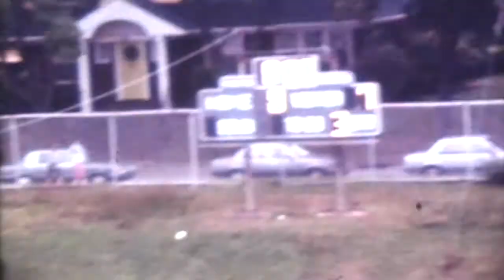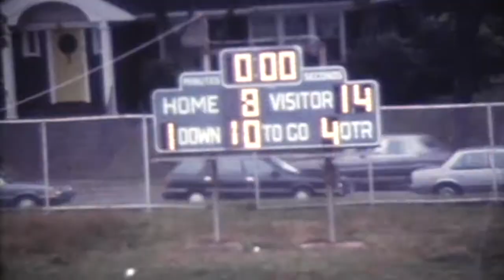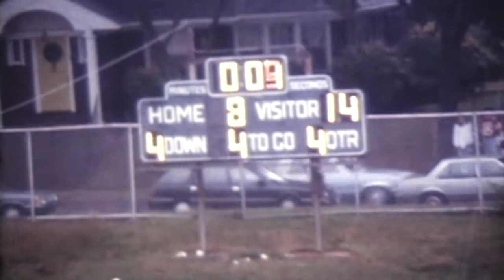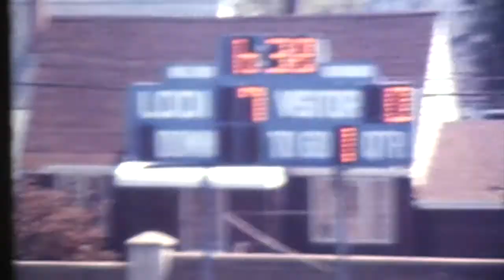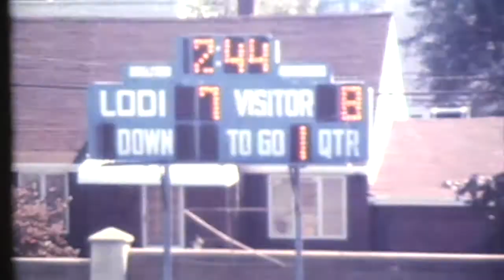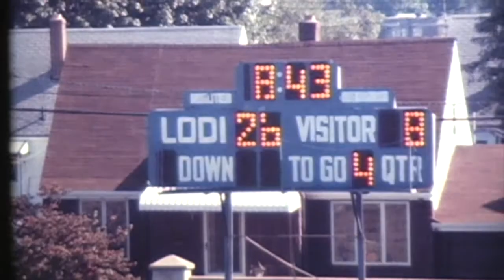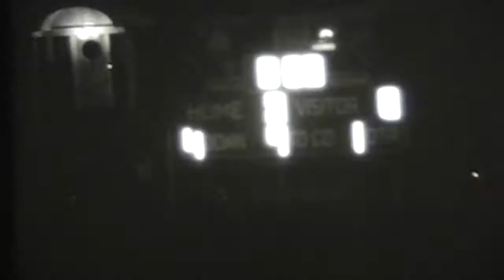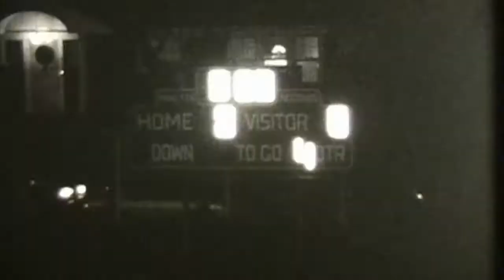1988 Hawthorne Bears Football Season (Pre-Season - Game 3)